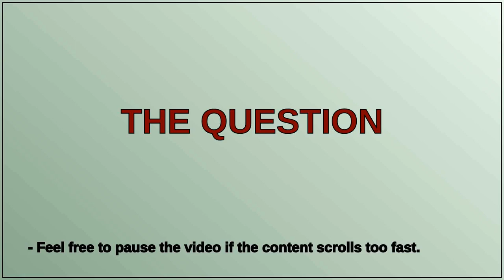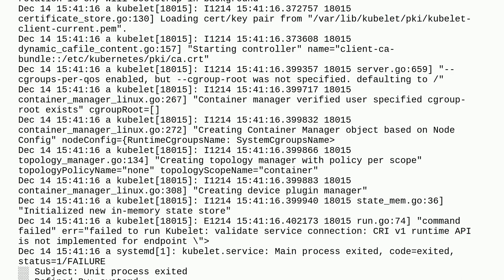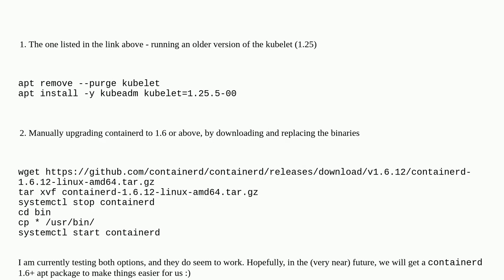failed to run Kubelet: validate service connection: CRI v1 runtime API is not implemented for end...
failed to run Kubelet: validate service connection: CRI v1 runtime API is not implemented for endpoint

A special thanks goes out to the community

  kubernetes systemctl configuration systemd kubeadm